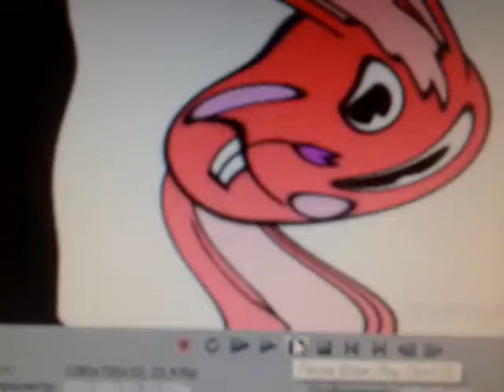Cuddles sings world is mine Does Respond